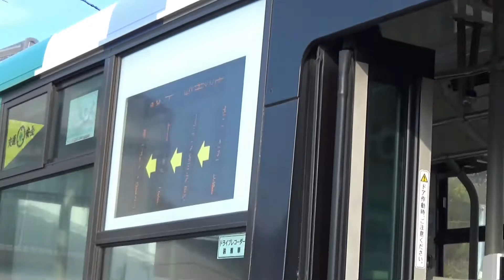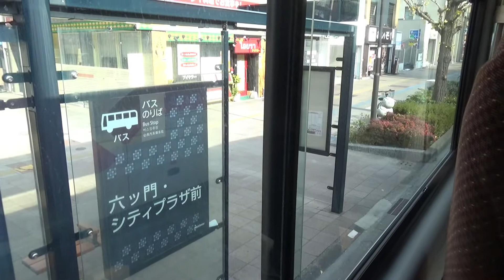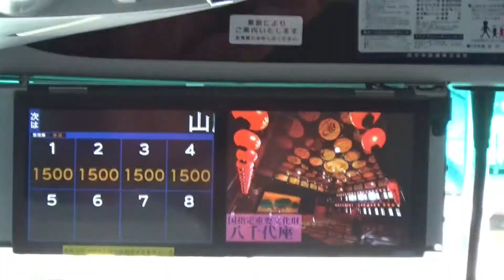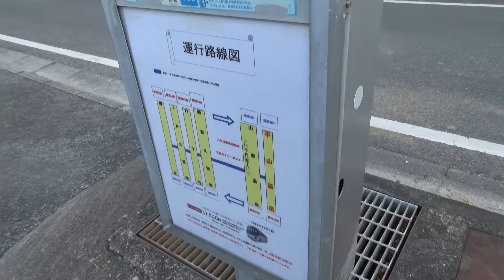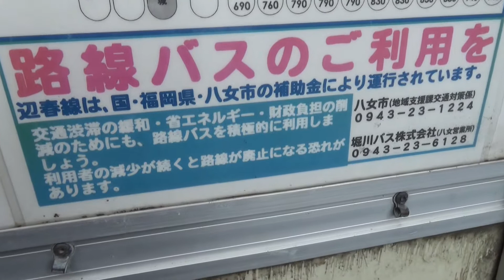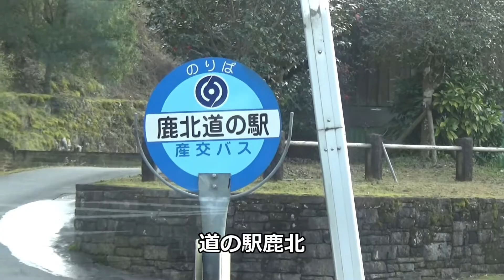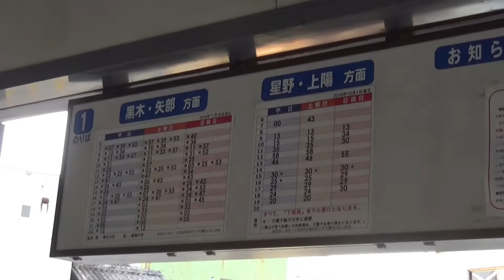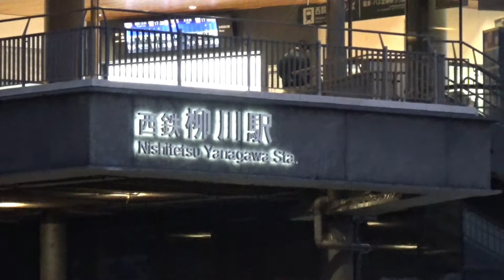【山鹿探訪エクスプレス】折角なので、ぐるっと1周乗り継ぎの旅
結局、運休のまま運行期間が終了しました。

西鉄バスが2020年10月31日までの期間限定、木・金・土曜日限定で山鹿温泉・平山温泉行きのバスを運行します。もう一つの曜日限定路線と合わせてぐるっと1周旅をしてきました。
なお、土曜日限定と言っていますが、木曜日と金曜日が祝日なら同様に可能となります。
また、動画の途中で「縄田車庫」と言っていますが、正しくは『縄手』車庫です。

ちなみに、産交バスを使う乗り継ぎルートもあります。

ところで、女性のバス運転手は格好いいと思います。高速バスならなおのこと。